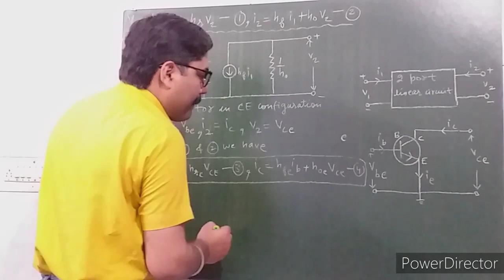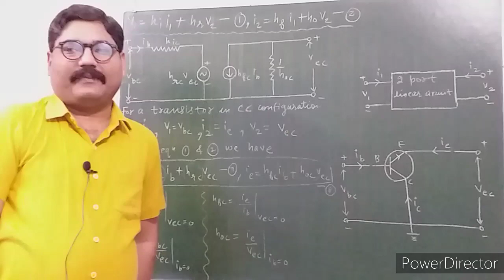FUNNY BEHIND THE SCENES || BLOOPERS || MAKING OF || FUNNY MOMENTS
In this channel, you will find easiest explaination of GRADUATION &

THANKS.